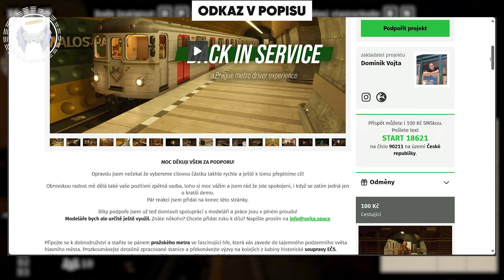NOVÝ SIMULÁTOR PRAŽSKÉHO METRA! 🚇 Back in Service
Music from Uppbeat (free for Creators!)